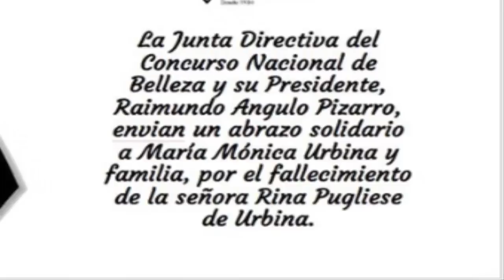¡¡ TRISTE NOTICIA !! FA-LLE-CIÓ MADRE de MARIA MONICA URBINA EXREINA NACIONAL de la BELLEZA